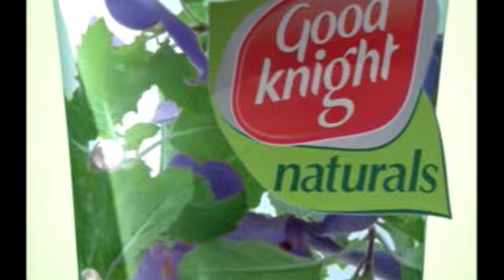Goodknight Naturals - Kid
So we created a magic formula - Good knight Naturals. Made up of natural ingredients like Tulsi, Lavender, milk protein, it nourishes and moisturises your skin while being completely safe on your skin and your child's. So outdoor or indoors, you can party all you want!